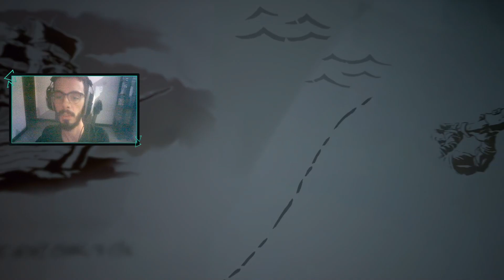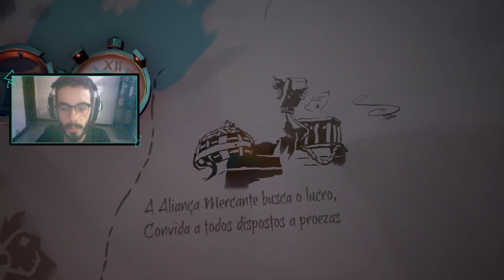[0127][19-05-2023] - sextoou no mar - parte 1/2